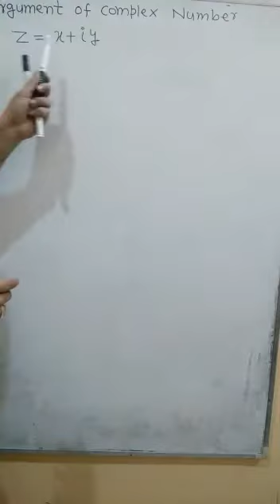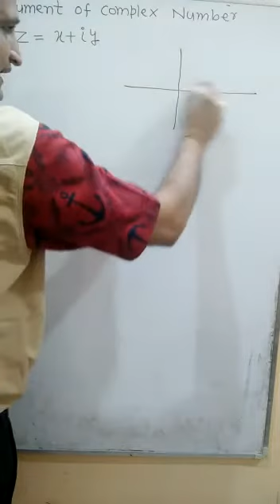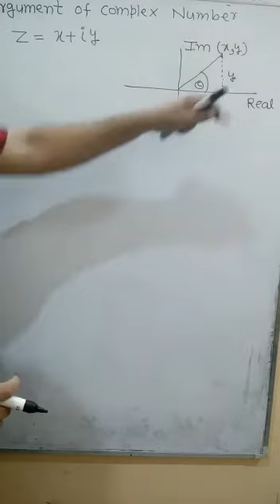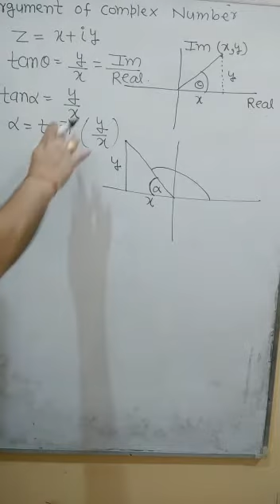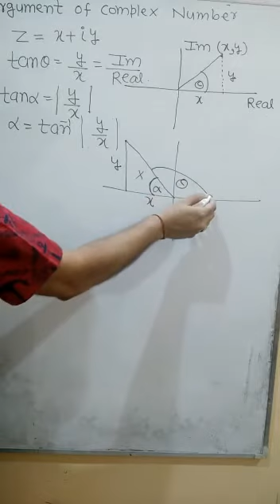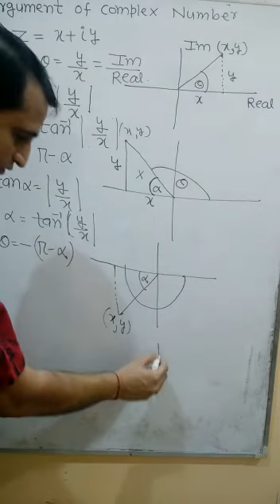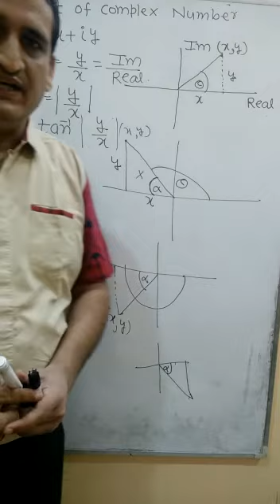Class- XI, Subject- Maths, TOPIC- ARGUMENT OF COMPLEX NUMBER, PART- 2, Rawal International School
Rawal Online Classes Class- XI, Subject- Maths, TOPIC- ARGUMENT OF COMPLEX NUMBER, PART- 2, Rawal International School